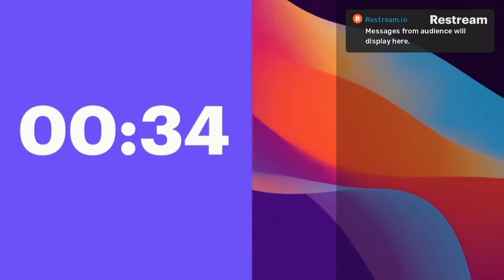Yatish ManageMentor Show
Mindful Choice or Mindset Growth Motivational Video By Archana Shastry